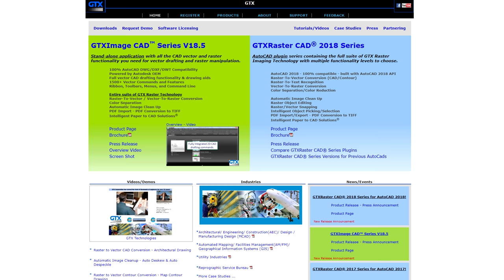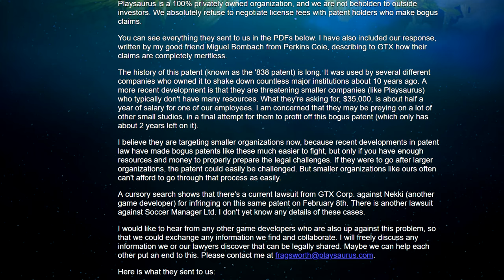Patent Trolls Attempting To Shake Down Clicker Heroes Dev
Patent trolls are especially despicable, to the point where I'd probably celebrate even Activision Blizzard putting one down.

Targeting smaller developers and offering them glorified blackmail options is their stock and trade though, and here we see GTX Corp trying to give Playsaurus some classic shakedown treatment.